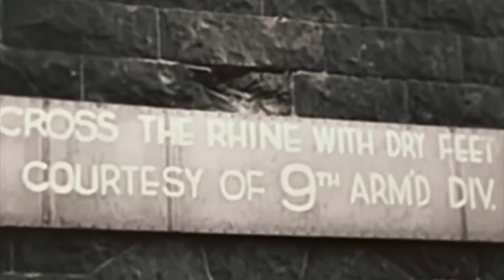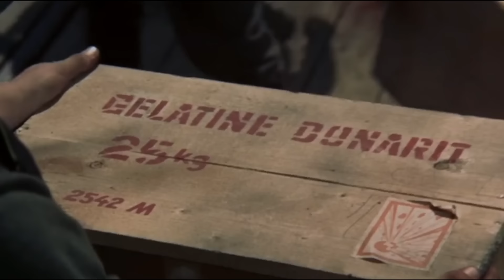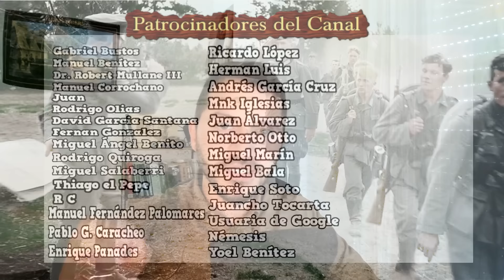The Collapse of the Western Front 1944-1945 | Documentary Complete Series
Analysis of the main battles that took place on the Western Front after the Second World War after the breakup of the Normandy Front (except the Ardennes, which we dedicate another series to). Thus, we will see how the slow but continuous Allied advance was, in its march on Germany.

00:00 The Battle of Aachen
11:45 The Battle of the Hürtgen Forest
20:15 German counteroffensive Nortwind
30:51 The Rhine Crossing